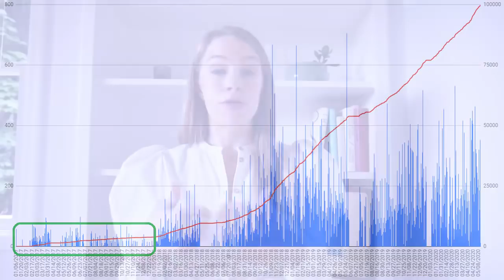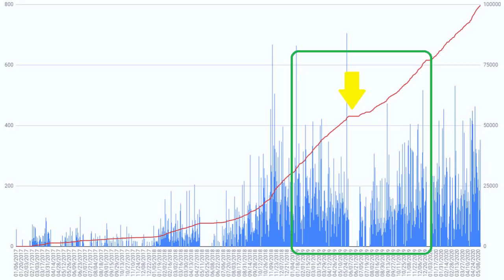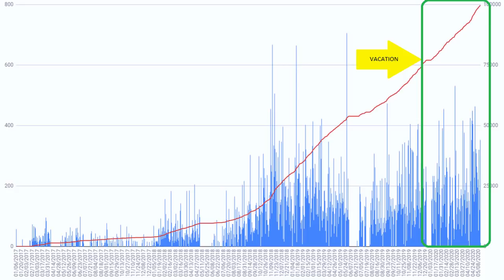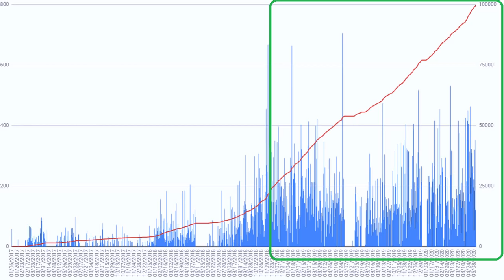$100,000 on Poshmark: Making Money Selling Clothes Online!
Try Fearn--the ultimate business solutions reselling software--for 2 weeks free! Hey Y'ALL!! I am so excited to share with you a major milestone in my reselling journey: CROSSING THE $100,000 THRESHOLD ON POSHMARK!! Yup! This past weekend I finally earned more than $100k by selling clothes online primarily through the Poshmark app. I wanted to share with you the bumps and bruises along the road to help you out on your own path to becoming a successful reseller, as well as share the steps I'm taking to make my next $100k even faster!

To check out the items you see in this video, visit my Poshmark closet!

Mogi Beth Poshmark: @mogibeth

As you can tell, I’m OBSESSED with Daily Harvest. Use this link for $25 off your first purchase!

I’ve been using ThredUP to source recently. Get $10 off your first order using this link!

Haven’t tried Tradesy yet!? Use this link to get $20 off your first purchase